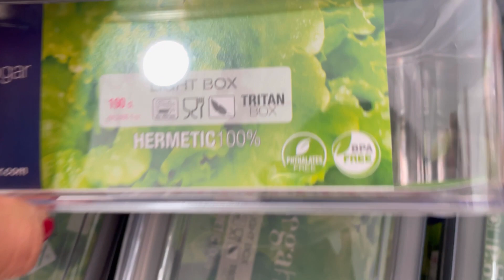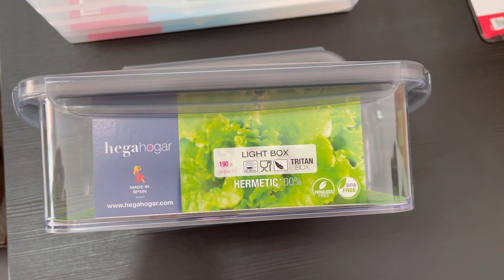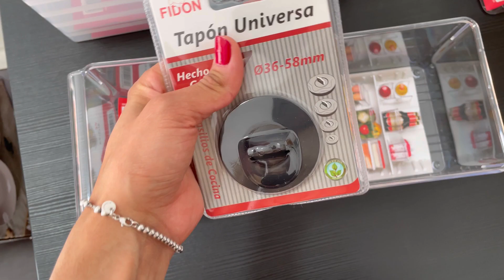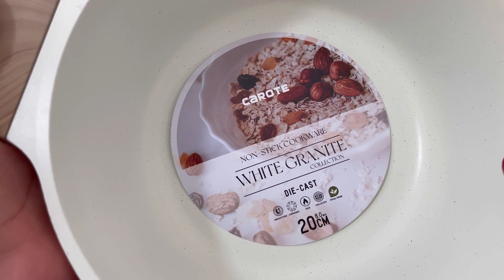Comprinhas que TODA dona de casa precisa fazer …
Oie pessoal, hoje vou mostrar para vocês as comprinhas para o lar que fizemos, compramos um jogo de panelas lindo de granito branco estou apaixonada. Também compramos um aparelho de jantar, copos e vários utensílios para a cozinha. Neste vídeo também dei algumas dicas para vocês.

Espero que gostem . Um beijo e obrigada a cada novo inscrito aqui no canal 🌸

Vídeo : Organização da GELADEIRA em 1 HORA 🚀! + dica de misturinha e limpeza

Comprei e indico:
✅E-book com receitinhas saudáveis para o bebê ( a partir de 9meses de idade) café da manha , lancheira e lanches da tarde e dicas de congelamento ! + de 40 receitas pra vc variar o cardápio do seu bebê ⬇️